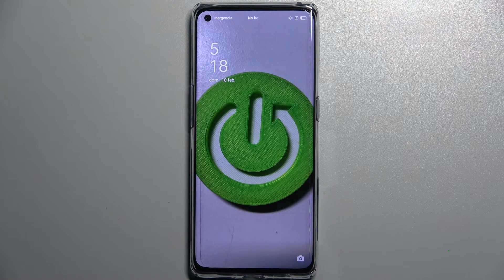Salir del menú chino en OPPO Reno 6 Pro - cómo quitar menú chino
En este video te presentamos cómo desactivar el menú oculto (modo Recovery) en tu OPPO Reno 6 Pro. Sigue las instrucciones y descubre cómo quitar el menú chino de tu OPPO Reno 6 Pro y cómo salir del Modo Recovery en unos pocos pasos.

¿Cómo quitar el menú chino de OPPO Reno 6 Pro? ¿Cómo desactivar el menú chino en OPPO Reno 6 Pro? ¿Cómo salir del menú chino en OPPO Reno 6 Pro? ¿Por qué sale el menú chino en OPPO Reno 6 Pro? ¿Cómo quitarle el menú chino a un OPPO Reno 6 Pro? ¿Cómo sacar el menú chino de OPPO Reno 6 Pro?